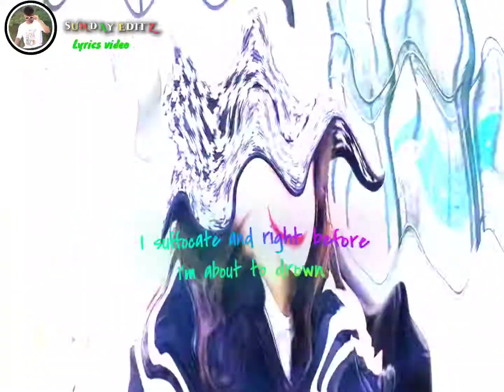I love the way you lie@/Sunday editz